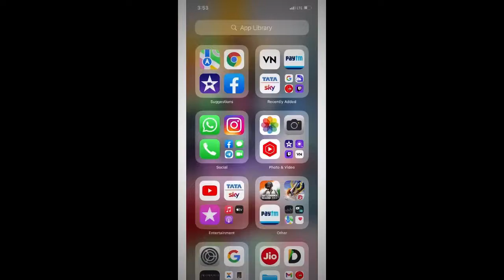matafake 😍bgmi montage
🙏PLZ SUPPORT🙏

   ❤️JAY 👑 Hind💓

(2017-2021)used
OLD DEVICE : OPPO A71
DEVICE INFO :  3GB RAM 16 ROM
PLAY STYLE : 4 FINGER CLAW
GRAY ALWAYS- OOOON
REC : PC THORU RECODING (MOBILE REC NOT WORKING BACKGRUOND PROCSSE NOT WORK ONLY 1 APP WORK😞

(2021)
NEW DEVICE 😍:IPHONE 11 (128GB)
REC: inbuilt recoding
software : IMOVIE,VN

About : Super Jogi is a YouTube Channel, where you will find gaming videos in Hindi, I hope this video was Useful and you liked it, if you did press the thumbs up button.